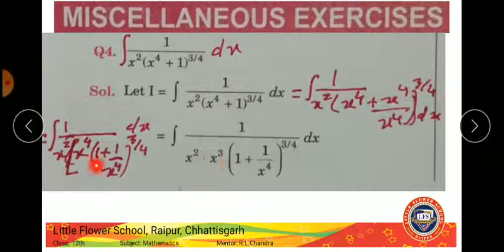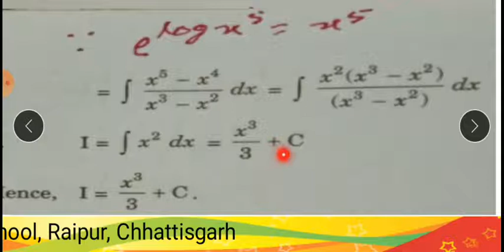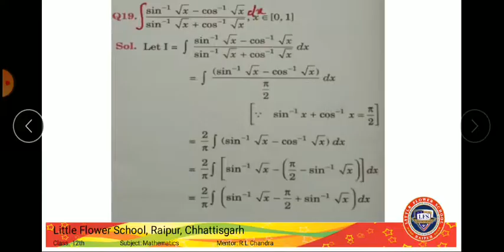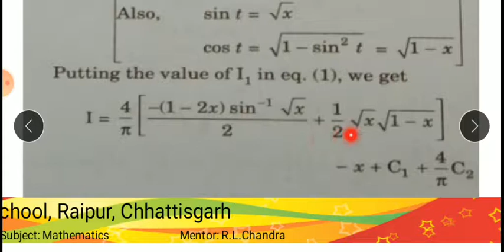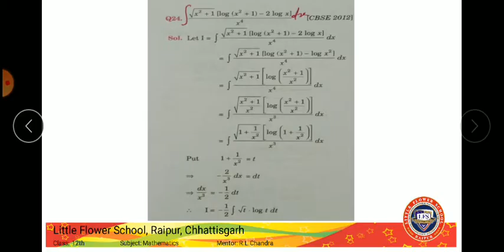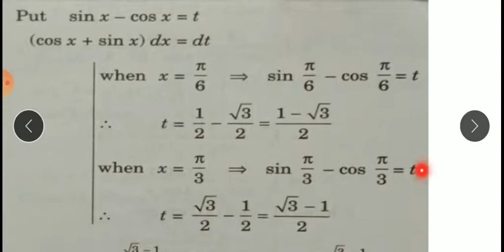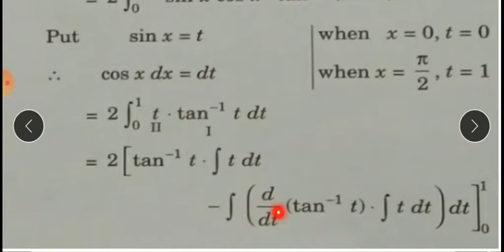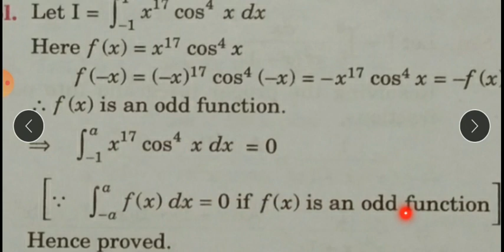Integrals Part-12 Class-12th CBSE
Class 12th CBSE Mathematics Integration Part-12